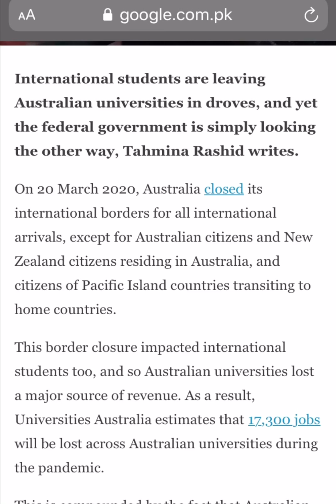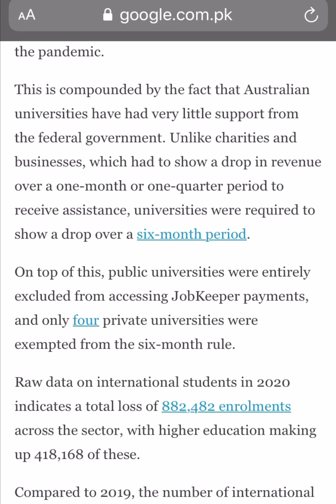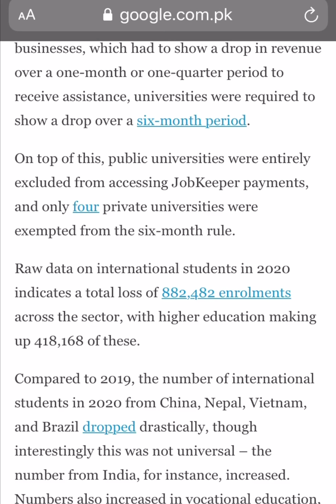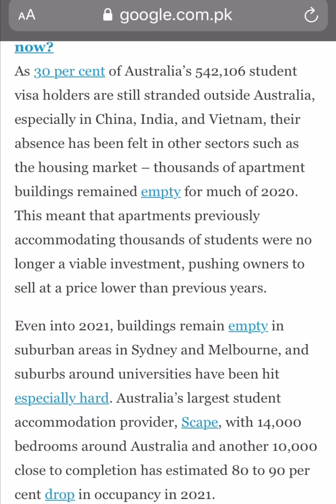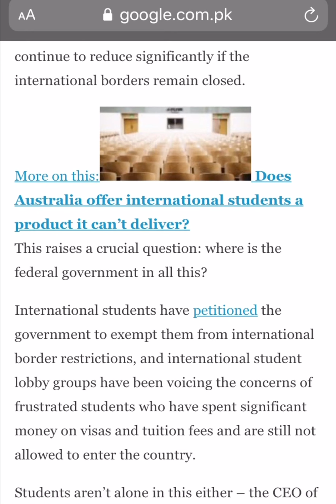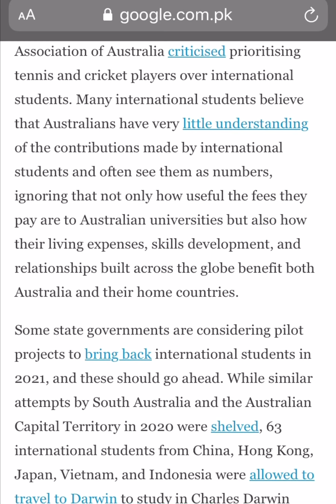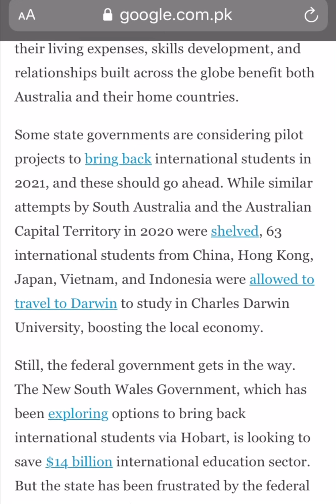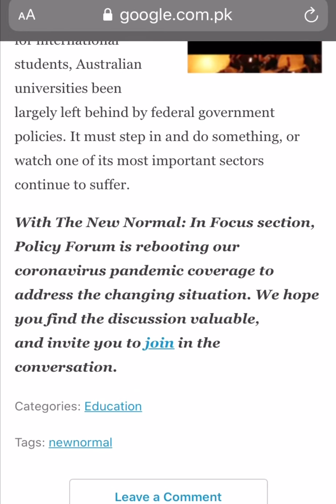Australia International students latest Update |Australia international students need urgent support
International students are leaving Australian universities in droves, and yet the federal government is simply looking the other way, Tahmina Rashid writes.

 This Channel (Thank you so much)

International students latest update,
International students latest news,
When Australia will open its borders,
Australia international students,
Australia travel ban,
Australia travel exemption,
Australia tourism,
Australia will reopen its borders,
Australian borders,
Australia international students,
Australia education industry latest news,Scott Morrison latest speech,Julian hills latest speach,Australia latest update abour borders,When Australian borders will open,Corona virus update in Australia,Australia covid cases today,Australia international travelling will reaume,Good news for Australia students